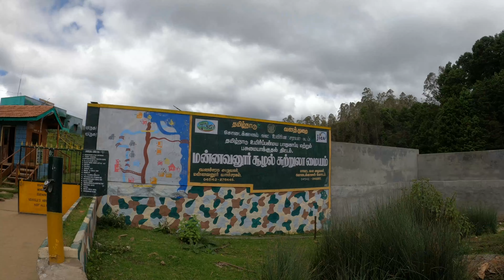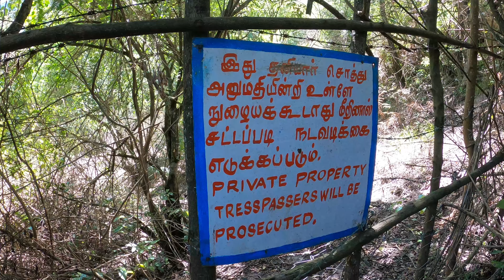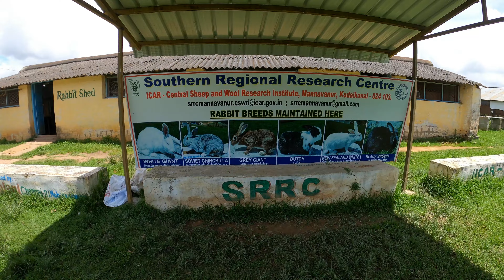Uncharted territories of South India | Tamil nadu | Part 2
After a underwhemling expedition from day 1 of the journey,I decided heading towards the villages in the proximity in the quest to adventure. Join me on this impromptu journey.